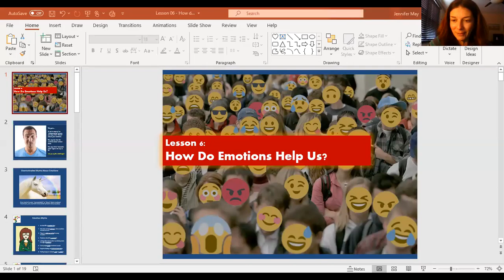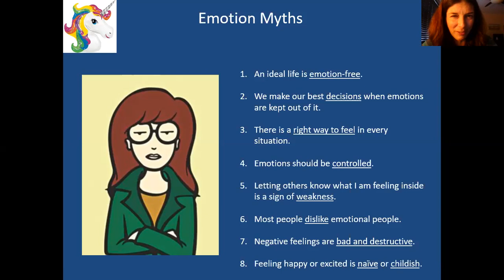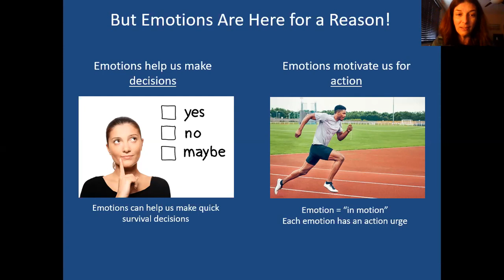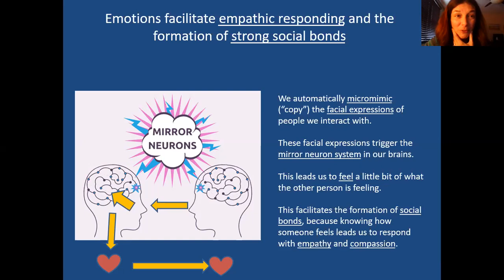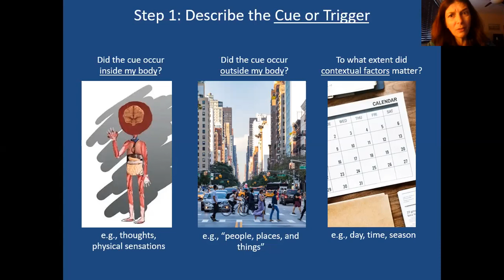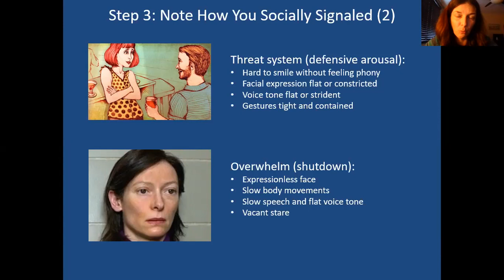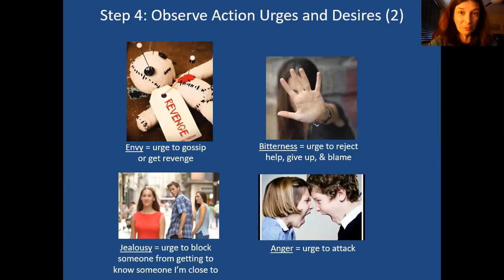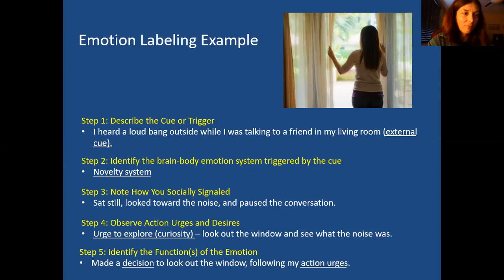RO DBT - Lesson 06 - How Do Emotions Help Us?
If you ever wanted to learn more about emotions, this video is for you!  It's chock full of emotional information!  Dr. May talks about:

- Typical "myths" about emotions that "over-controlled" (OC) people tend to have.
- Ways that emotions help us.
- A 5-step process we can use to become more aware of our emotional experience.
- Two examples using that 5-step process.

**This channel contains videos of ALL the Dialectical Behavior Therapy (DBT) skills, Radically Open DBT skills, and much more!  Check out the new series on Sensorimotor Psychotherapy, which is currently being recorded.